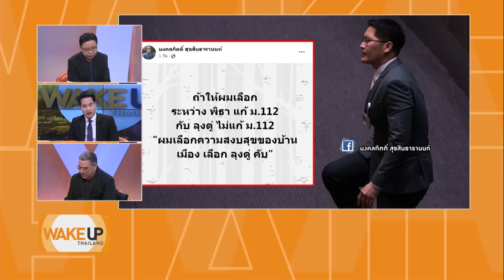‘ตู่’ ทำเนียนแทงกั๊กส้มหล่นการเมืองดูออกไม่ยอมวางมือเรื่องโกงไม่คิดแก้แต่อยากอยู่ต่อ